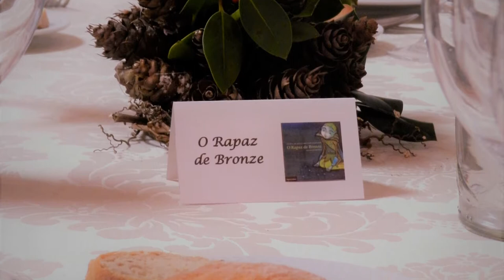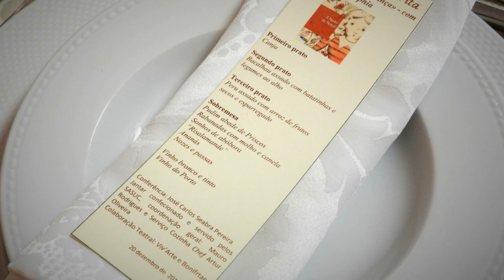Comensais da «aliança» – com Sophia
Iniciativa “Sabores da Escrita”, dedicada ao tema "Comensais da «aliança» – com Sophia"

Orador: José Carlos Seabra Pereira (FLUC)
Data: 20 de dezembro de 2019 | Casa da Escrita
Jantar temático confecionado pelos Serviços Ação Social Universidade de Coimbra.